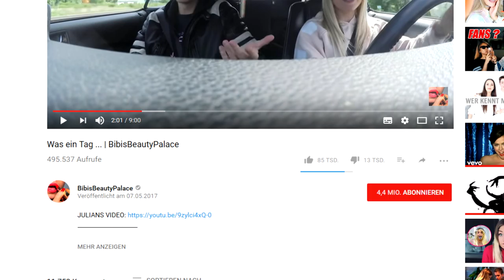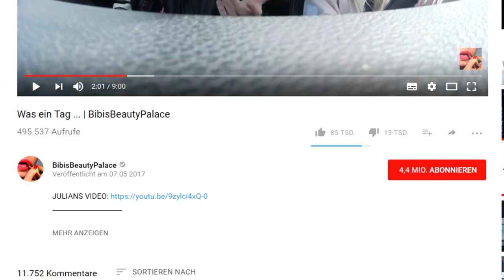Statement von Bibi zu How it is (Wap Bap) | YOUTUBE NEWS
Thema: BibisBeautyPalace / Bibi geht auf den Erfolg / Misserfolg / die  vielen negativen Bewertungen ihres Songs How it is (Wap Bap) ein